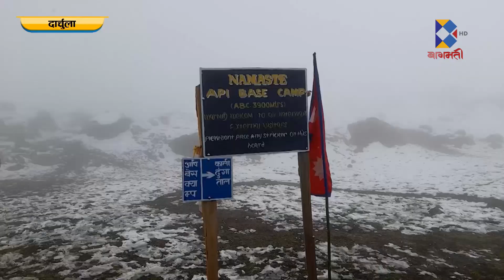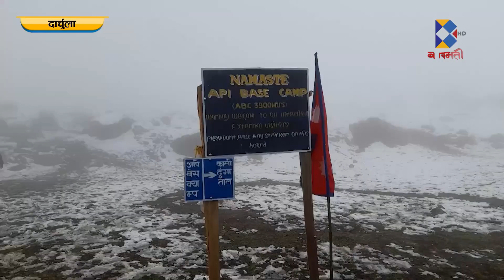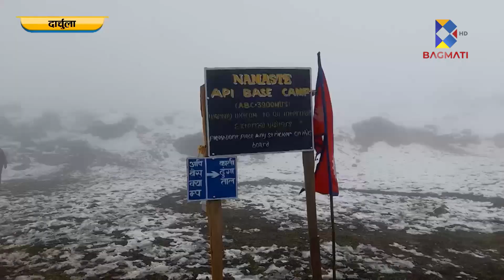पर्यटनको सम्भावना बोकेका अपि वेश क्याम्प पर्यटकको पर्खाइमा